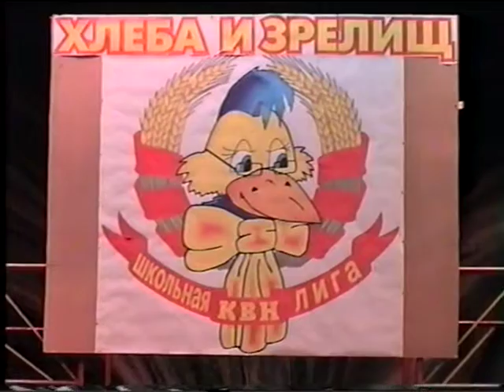Городская школьная лига КВН Обнинска 2 -я 1/3 4 сезон: 10 корки ФТШ ФРИДАС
Второй третьфинал 4-го сезона 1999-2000 г.г.  "Хлеба и зрелищ". Тема игры: "На воде"
Команды: "Старогородские стиляги" - 1 шк., 10 корки - 10 шк., "Французские черти" - БК ФРИДАС.
ведущий: Дмитрий Родин
редакторы: Алексей Лепендин, Наталья Жукова
Администратор Ирина Смирнова
Жюри: Султанов Олег - дир универмага "Старый", Молучанова Наталья - Адм. гор. Обнинск, Бакун Олег дир. супермаркета Торнадо, Сергей Ткаченко - зам. ген. дир. завода Венталл, Незнанова Ирина зам. дир кафе Грот.